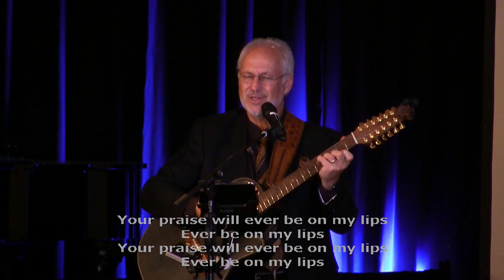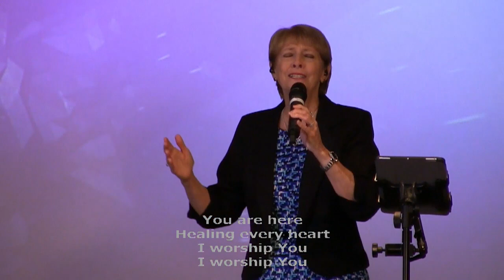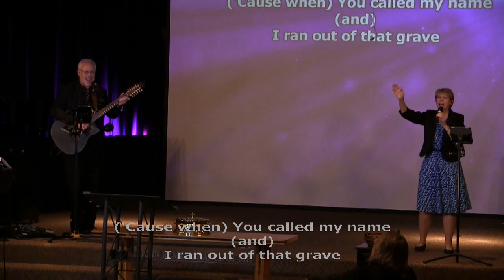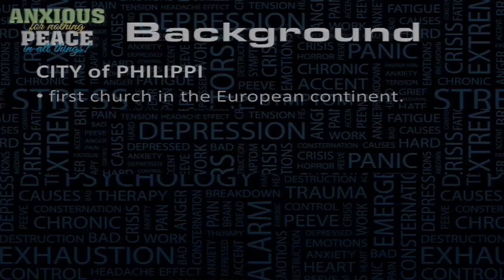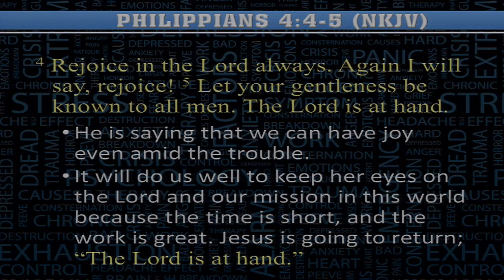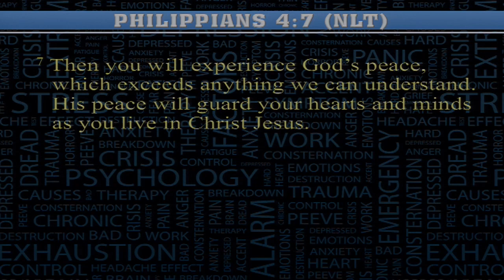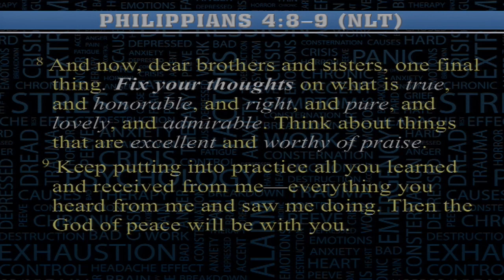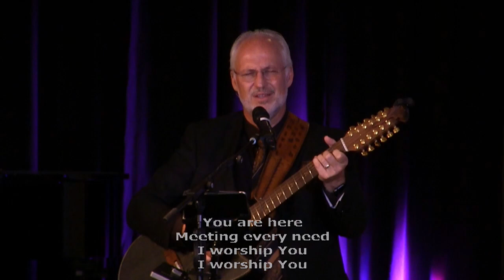New Life Church, Venice, Florida - Online 04.18.2021.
Sunday Service Presentation at 10:45 AM